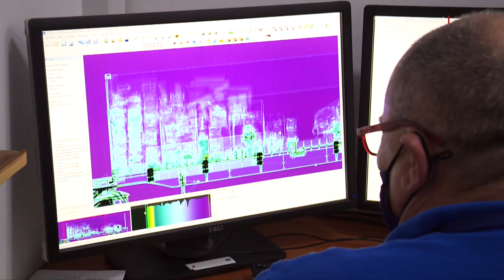RIŻULTATI NOTEVOLI MID-DWANA KONTRA L-KRIMINALITÀ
ONE.COM.MT • Fl-aħħar ħames snin, id-dipartiment tad-Dwana qabad bosta oġġetti li b’mod sħiħ il-valur ilaħħaq qrib it-tliet biljun ewro.
Id-Direttur Ġenerali tad-Dwana, is-Sur Joseph Chetcuti spjega li fost il-qabdiet kien hemm pilloli li jintużaw f’żoni ta’ gwerer.
FILMAT: JOSEPH MIFSUD / ARKIVJI

F’dawn l-aħħar ħames snin, id-Dwana Maltija qabdet f’illegalitajiet il-valur ta’ żewġ biljuni u seba’ mitt elf ewro.
Dan jinkludi droga, xorb tal-kuntrabandu u flus mhux iddikjarati fost oħrajn.
Id-Direttur Ġenerali tad-Dwana Joseph Chetcuti spjega li fost il-qabdiet notevoli hemm pilloli tramadol, li jintużaw f’żoni ta’ gwerer u nkwiet kif ukoll dgħajjes li jintużaw għat-traffikar tal-bnedmin, kif ukoll kummerċ illegali.

JOSEPH CHETCUTI
DIRETTUR ĠENERALI TAD-DWANA
"Inqabdu ukoll numru ta' dgħajjes maħsuba għat-traffikar tal-bnedmin ġew ukoll maqbuda. Motor boats, jiġifieri dgħajsa bil-mutur, kif ukoll flus li ntbagħtu l-Libja fi żmien meta kien għaddej il-kunflitt."
Is-Sur Chetcuti spjega wkoll li tul dawn l-erba’ snin, id-dipartiment tad-Dwana qabad droga li tammonta għal aktar minn żewġ miljun u nofs ewro.
Huwa spjega li l-aktar qabda riċenti kienet dik ta’ ġimgħa ilu, fejn id-Dwana qabdet rekord ta’ droga kokaina li hija maħsuba li għandha valur fis-suq ta’ bejn disgħin u mitt miljun ewro. Qabda pics saved f’tal-lum

 JOSEPH CHETCUTI
DIRETTUR ĠENERALI TAD-DWANA
"Fl-aħħar tlieta, erba' snin, inqabdu madwar €2.5 miljun. L-aħħar waħda kienet bejn disgħin u mitt miljun, li saret il-ġimgħa li għaddiet, li kienet ta’ seba' mija u erbgħin kilo. F'Diċembru li għadda kellna qabda kbira oħra ta' sitt mija u tnax-il kilo."
Id-Direttur Ġenerali spjega li bħalissa id-Dwana tinsab fil-proċess li tkompli tissaħħaħ, hekk kif tul dawn l-aħħar snin sar mal-għoxrin miljun ewro investiment fid-Dwana.
Huwa spjega li tul is-snin li ġejjin din il-ħidma se tkompli tissaħħaħ permezz ta’ aktar investimenti.
Waqt żjara li għamel il-President ta’ Malta George Vella, sostna li l-investiment li sar fid-Dwana qed iħalli riżultati fil-ġlieda kontra l-kriminalità.
Il-President spjega li bil-qabda tal-ġimgħa li għaddiet, pajjiżna bagħat messaġġ li Malta huwa pajjiż serju.

GEORGE VELLA
PRESIDENT TA’ MALTA
"Nirringrazzjaw lid-dipartiment kollu tad-Dwana għax-xogħol enormi tagħhom fil-ħarsien ta' pajjiżna minn żewġ aspetti prinċipali. Wieħed minnhom huwa l-interess finanzjarju, għaliex id-dwana ovvjament idaħħlu ċertu introjtu, iżda min-naħa l-oħra wkoll biex jipproteġu pajjiż fis-sigurtà tiegħu.”
Preżenti għaż-żjara tal-President tar-Repubblika kien hemm il-Ministru għall-Finanzi Clyde Caruana.